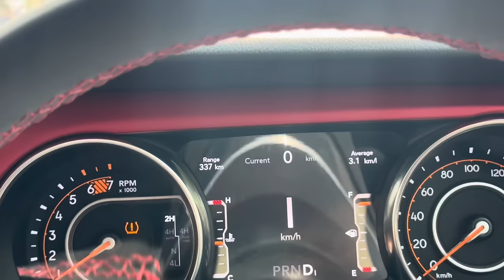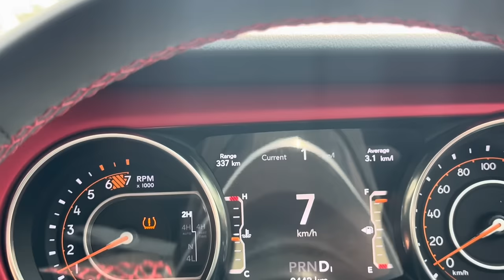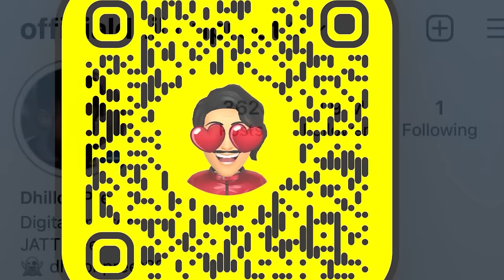24 inch pa dite | gaddeya te gedi | camere vleya ankaa | Dhillonpreet Vlogs